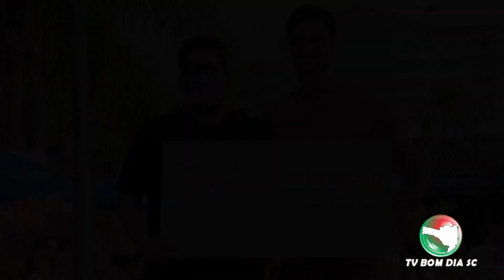Garoto Piscina 2022 - Final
Garoto Piscina Thermas Machadinho 2022 (Oficial)

Imagens e edição: TV Bom Dia SC

William Becker
Garoto Piscina Thermas Machadinho 2022

Coordenadora Artística da Garota Piscina 2022
Sabrina Peretto

Apresentação: Sabrina Peretto